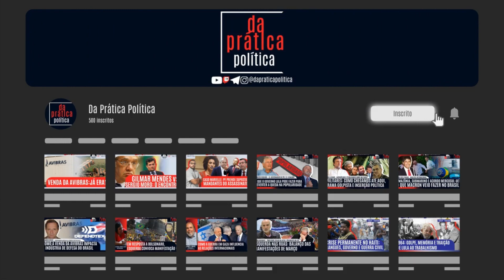"A abertura do Regime Militar foi uma forma de derrotar os porões"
Segundo Felipe Quintas, do canal @BrasilIndependente e doutor em Ciência Política, "a abertura do Regime Militar foi uma forma de derrotar as turmas dos porões", ao comentar o período de transição da ditadura brasileira para a redemocratização entre o final da década de 1970 e início de 1980.